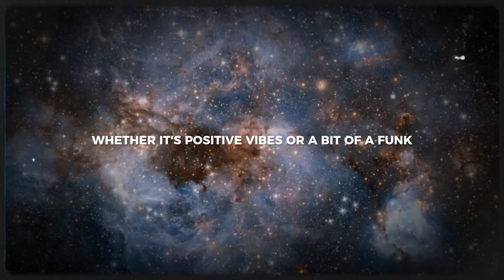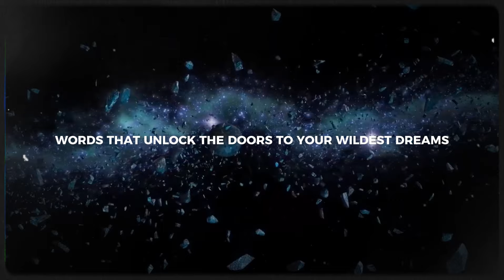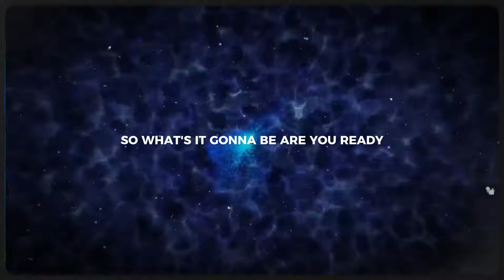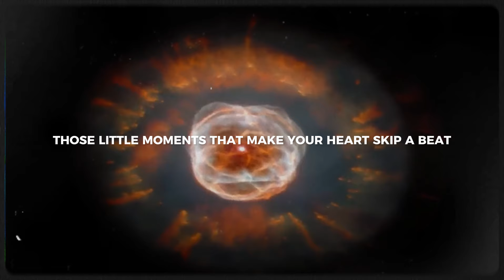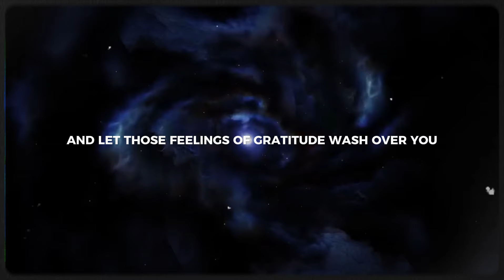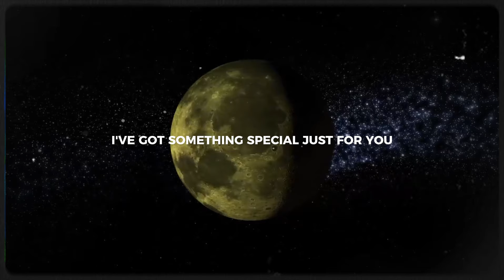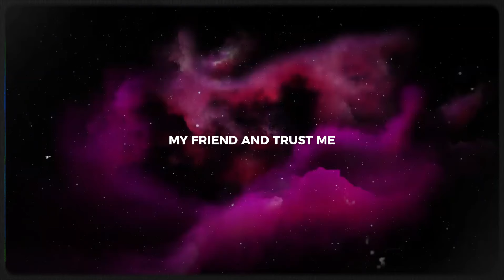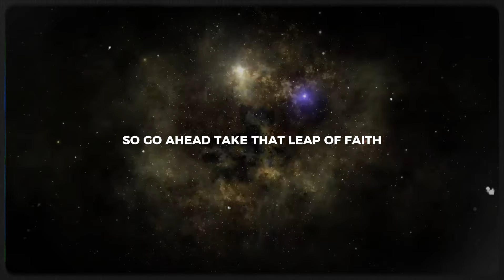Apply This Secret Technique and Watch Abundance Flow Easily into Your Life (Law of Attraction)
In this video, we're diving deep into the transformative power of gratitude and how it can attract abundance into your life. Join us as we explore the fascinating concept of the Law of Attraction and reveal the secret formula for manifesting your wildest dreams.

Discover how simple daily practices of gratitude can shift your mindset and open the floodgates to endless opportunities. We'll walk you through practical techniques for cultivating gratitude in your everyday life, from journaling to mindfulness exercises.

Prepare to be amazed as we discuss real-life examples of individuals who have experienced profound shifts by embracing gratitude. From unexpected blessings to newfound opportunities, the possibilities are truly limitless when gratitude becomes your guiding force.

Whether you're a seasoned manifestor or just starting your journey, this video is packed with actionable tips and insights to help you harness the power of gratitude and create the life you've always dreamed of.
Welcome to Angelic Dimension, your gateway to the extraordinary realm where the hidden and invisible aspects of human potential converge with the vast mysteries of the universe.
Why Only Some Achieve Their Dreams And How You Can Too

Neville Exposes the Truth : The Secret Codes they Don't Want You to Know..

100% Of Everything Comes True When You Use This Technique

*WARNING* this Prayer will shift you to a parallel reality.

No one to Change/Convince/Persuade/Influence but SELF = Mirror Principle (Neville Goddard, ChatGPT)